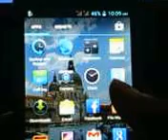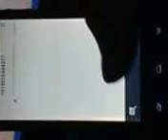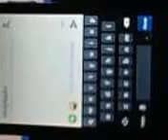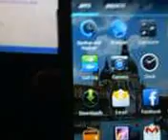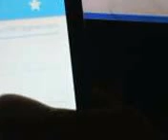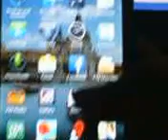xolo a500s review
Xolo a500s user review, i used this mobile pls check the video and comment